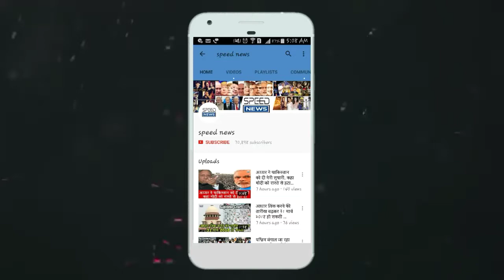Yeh hai duniya ki 3 sabse shaktishali missile, janiye konsi missile hai pehale number per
ये हैं दुनिया की 3 सबसे शक्तिशाली मिसाइल, जानिए कौन सी मिसाइल है पहले नंबर पर

नमस्कार दोस्तों आपका हमारे न्यूज़ चैनल पर हार्दिक स्वागत है। मित्रों आज हम इस विडियो में हम दुनिया की 3 सबसे खतरनाक मिसाइलों के बारे मैं बताएंगे

एलजीएम 30

दोस्तों यह दुनिया की सबसे खतरनाक मिसाइल है। इस मिसाइल की मारक क्षमता लगभग 13000 किलोमीटर है। मित्रों वर्तमान में यह मिसाइल सिर्फ अमेरिका के पास उपलब्ध है।

आर 36

दोस्तों यह मिसाइल दुनिया की दूसरी सबसे शक्तिशाली मिसाइल है।

 यह मिसाइल लगभग 10000 किलोमीटर तक अपने लक्ष्य को भेज सकती है। यह मिसाइल वर्तमान में सिर्फ रूस के पास ही उपलब्ध हैं।

ब्रम्होस

दोस्तों यह मिसाइल दुनिया की तीसरी सबसे शक्तिशाली मिसाइल है। यह मिसाइल सिर्फ 10 मीटर तक की ऊंचाई पर उड़ सकती है।

 इसी कारण यह रडार की पकड़ में भी नहीं आती है। यह मिसाइल वर्तमान में सिर्फ भारत के पास ही उपलब्ध है।

Speed news